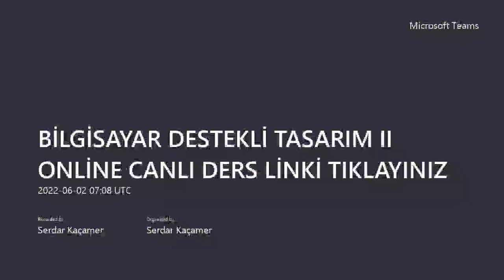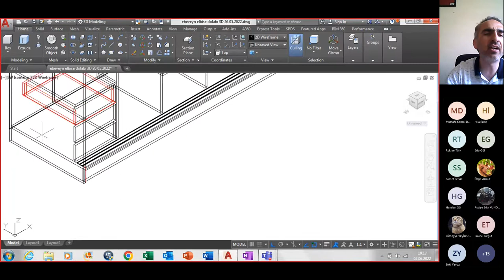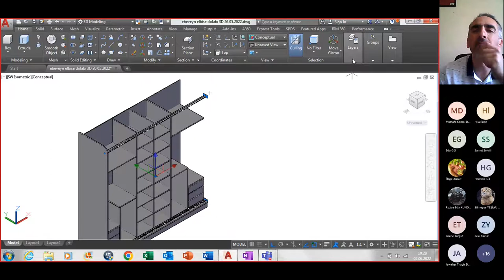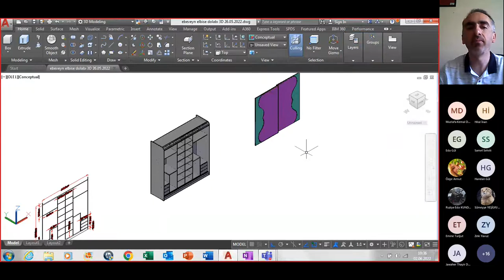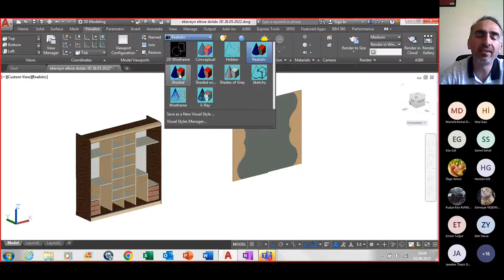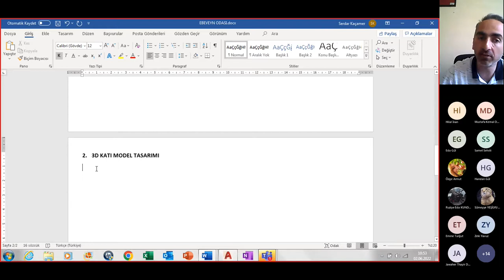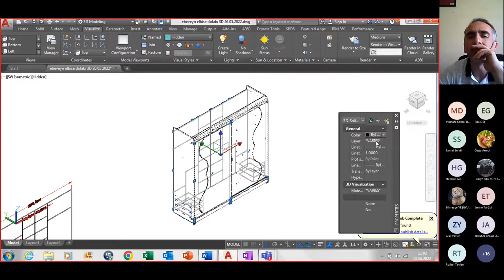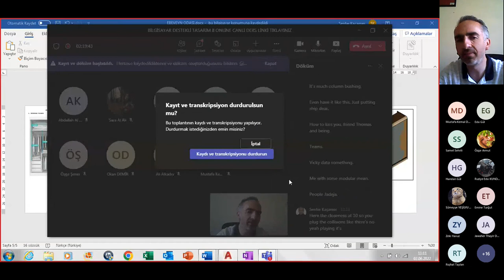Autocad 3D, ray kapak, sürgülü kapak, elbise dolabı tasarımı, gardırop tasarımı, katı model, Ders 3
İç Mimarlık,
İç Mekan Tasarımı,
Hafta 13-14, Ders 3,
Autocad tasarım programı kullanılarak, örnek bir elbise dolabının 3 boyutlu durumu çizilmiştir. Ülkemizde en çok kullanılan ve ergonomik ölçülerini öğretme amacı güdülerek, elbise dolabı mobilyası tasarımı üzerine ders yapılmıştır.

Bu dersin öncesi olan Ders 1-2 ve sonrası olan 4 ü izlemenizi öneririm.